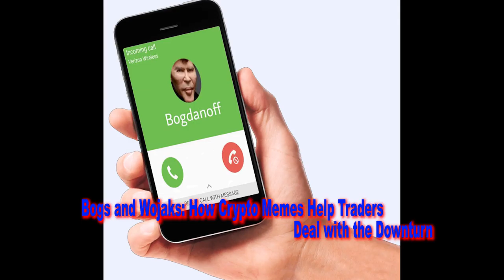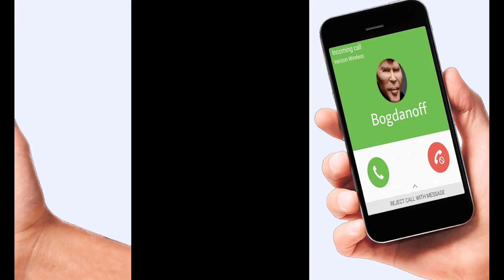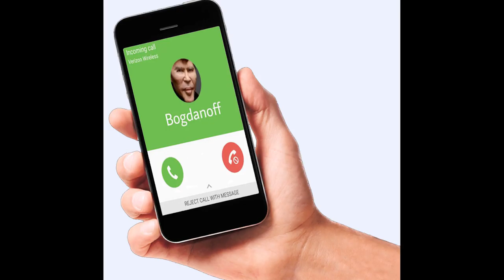Bogs and Wojaks How Crypto Memes Help Traders Deal with the Downturn,Hk Reading Book,